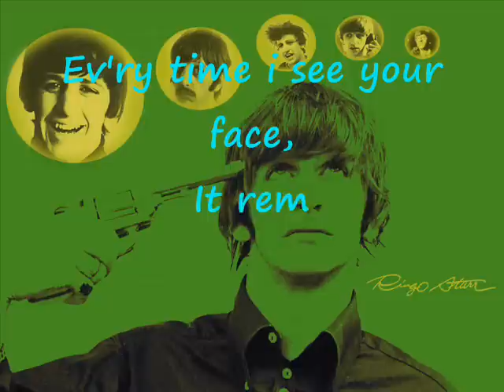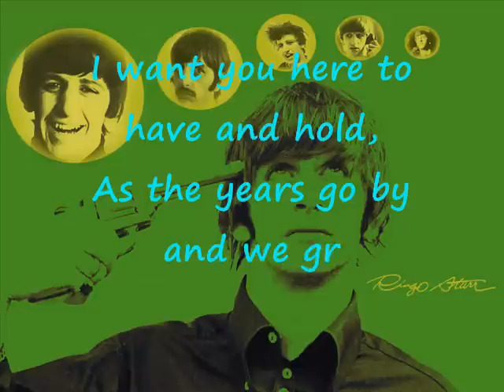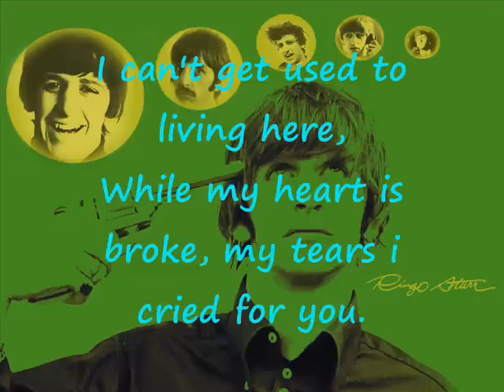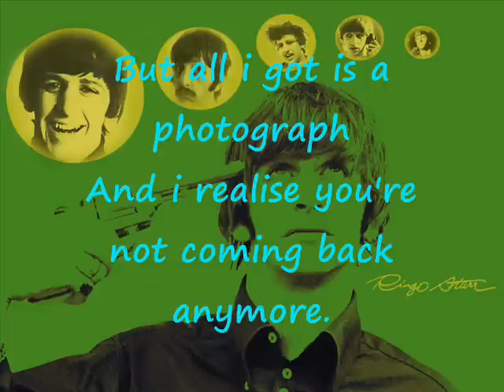Photograph Ringo Starr Lyrics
This lyrics for Photograph By Ringo Starr, Co-written by George Harrison
COPYRIGHT, I GIVE ALL CREDIT TO THE COMPANY WHO RECORDED THIS SONG!!